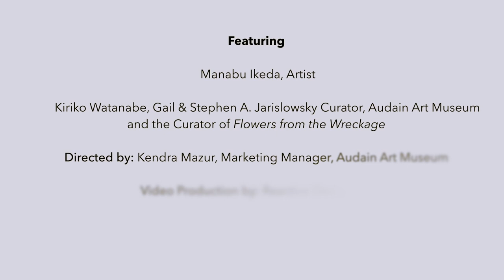'Manabu Ikeda: Flowers from the Wreckage' Overview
Curated by the AAM's Gail & Stephen A. Jarislowsky Curator, Kiriko Watanabe, 'Manabu Ikeda: Flowers from the Wreckage' features Ikeda’s meticulously detailed pen-and-ink drawings that are filled with astonishing images. This Japanese artist seeks inspiration from his surroundings to bring attention and awe to viewers, as a way of sending warnings about the painful reality of environmental disasters. Central to his practice are metaphors of grief and the undeniable aspects of life that are often beyond society’s control, including the fundamental forces of Mother Nature. Ikeda’s drawings also reveal human resilience and the ability to rise above devastating situations when it appears impossible.

This is Ikeda’s first solo retrospective in North America showcasing over sixty works from national and international collections. 'Flowers from the Wreckage' includes 'Foretoken' (2008), 'Meltdown' (2013) and 'Rebirth' (2013-16), a selection of Ikeda’s large-scale drawings that relate to the 2011 Great East Japan Earthquake; the most devastating earthquake, tsunami and nuclear power disaster in the country’s recorded history.

Manabu Ikeda: Flowers from the Wreckage was on display in the AAM’s Tom and Teresa Gautreau Galleries from June 24 to October 9, 2023.